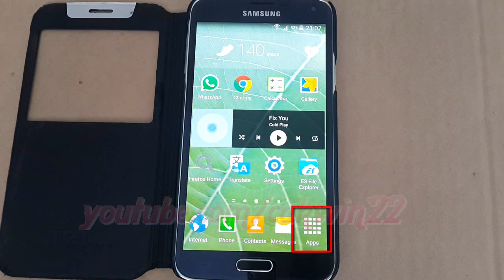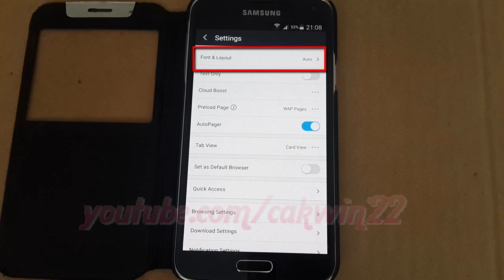How to Enable or Disable force page to zoom in UC Browser For Android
This video show How to Enable or Disable force page to zoom in UC Browser For Android with Android 5.0 Lollipop Operating System. Model number SM-G900H (International Version).